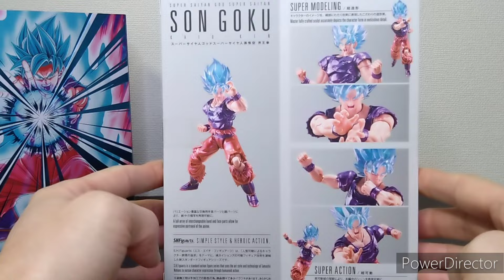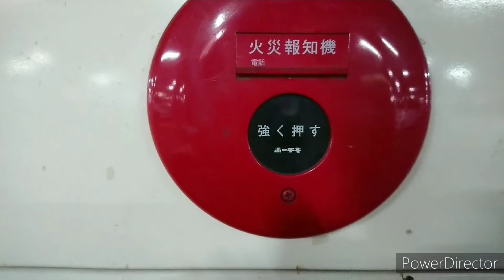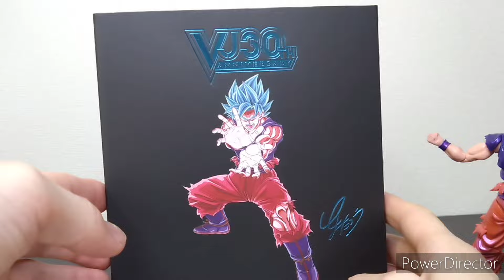Vジャンプ応募者全員サービス 超サイヤ人ゴッド超サイヤ人界王拳 孫悟空 スーパーサイヤ人 s.h.figuarts ドラゴンボール DRAGON BALL とよたろう